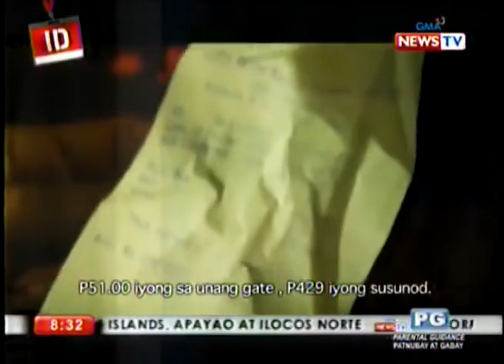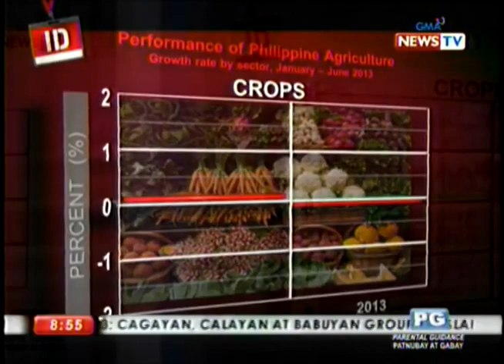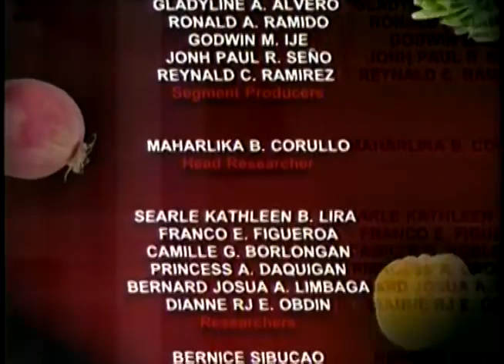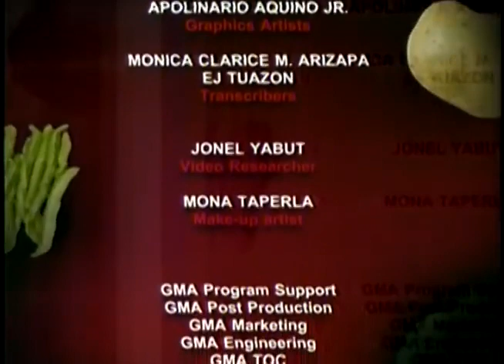GMA 7 News TV Food Chain Documentary on Philippine Food Chain Gulay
Courtesy: This video was obtain and YouTube Channel of GMA-7 News TV.